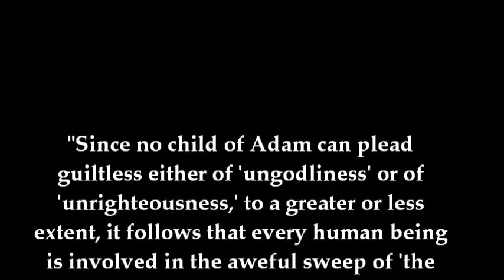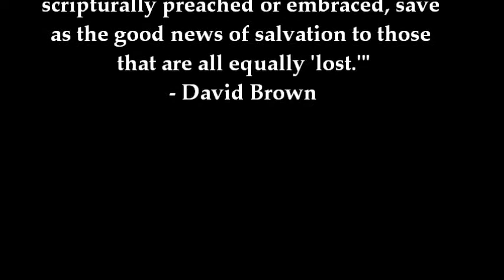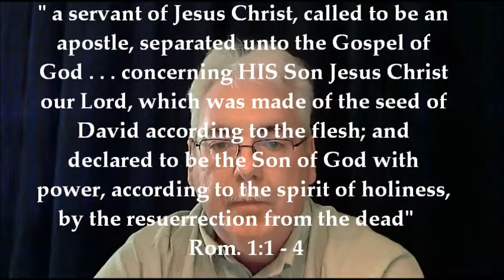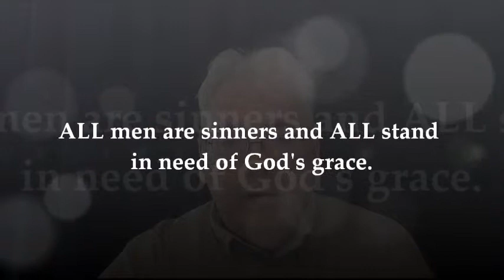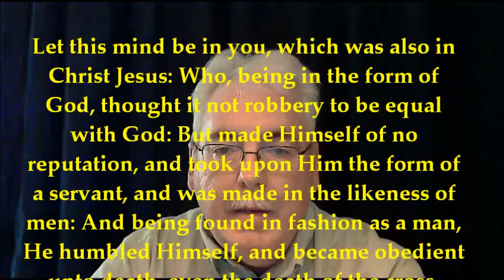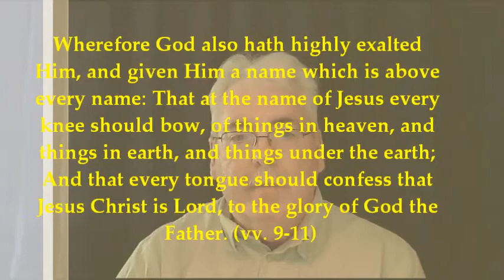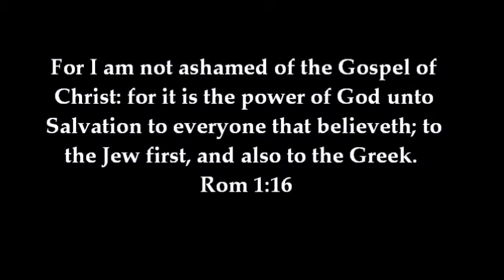VICTORY at the CROSS Vol. 1 pt. 1 "The Message of Romans"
Start of a new Bible study based on the book "Salvation Needed and Provided" Volume 1 by Theodore Epp.  This series will primarily focus on the Book of Romans chapters 1 through 5.
One name stands out above all others in the Book of Romans. It is the name Jesus.